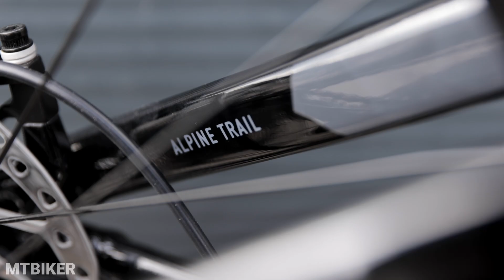Výhody drahšieho ebiku? MARIN Alpine Trail E1 alebo E2?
✍️ Sú drahšie komponenty elektrického bicykla vždy výhodou? Kto by mal radšej siahnuť po lacnejšom prevedení?

📜Jeden model elektrobicykla s identickým rámom a rozdiel v cene dvoch verzií až 1500 €. Ktoré komponenty sú na drahšom modeli E2 zásadne lepšie? Ako sa rozdiel v cene prejaví pri jazdení? Existuje skupina bikerov, ktorým sa bude hodiť lacnejšia verzia E1? Ak áno, tak prečo?

📚Kapitoly
Úvod (0:00)
Začiatočník vs. Pokročilý (0:39)
Rám (0:59)
Motor (1:10)
Pruženie (1:41)
Brzdy (3:12)
Kokpit a kľuky (4:06)
Pohon (4:45)
Kolesá (6:12)
Zhrnutie (6:43)